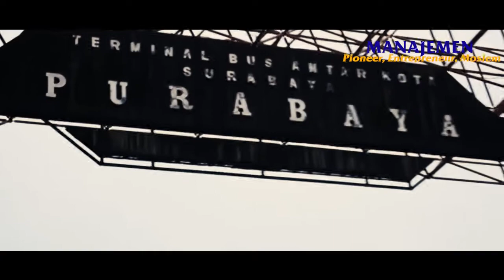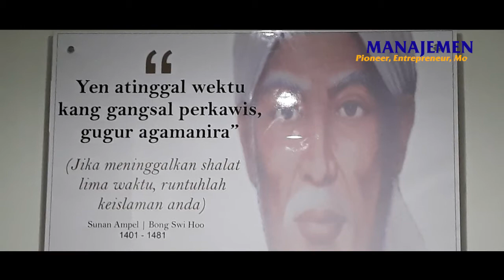ERA BARU Program Studi Manajemen UIN Sunan Ampel Surabaya 2.0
Selamat datang mahasiswa-mahasiswi beserta stakeholders di ERA BARU Program Studi Manajemen UIN Sunan Ampel Surabaya. Seiring dengan meningkatnya akreditasi program studi sesuai dengan Surat Keputusan(SK) Badan Akreditasi Nasional Perguruan Tinggi(BAN-PT) No. 218/SK/BAN-PT/Akred/S/I/2018 .

Marilah seluruh mahasiswa-mahasiswi serta seluruh stakeholders Program Studi Manajemen UIN Sunan Ampel Surabaya meningkatkan soft skill maupun hard skill untuk menjadi yang lebih baik lagi.

Program Studi Manajemen
Fakultas Ekonomi dan Bisnis Islam
Universitas Islam Negeri Sunan Ampel Surabaya
JL. A. Yani 117, Surabaya
Jawa Timur, Indonesia, 60237